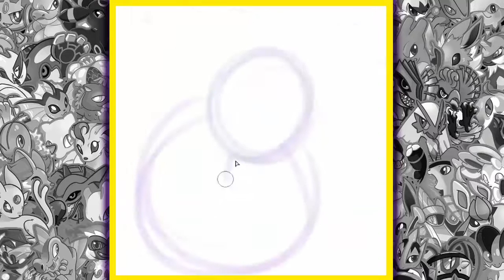Draw That Pokemon Magearna!